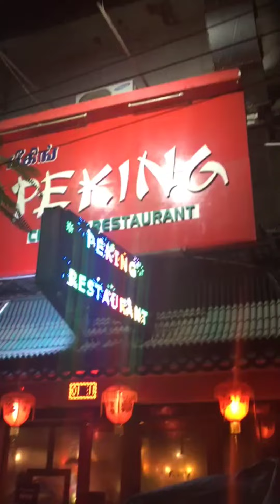Best Chinese restaurant @ Coimbatore